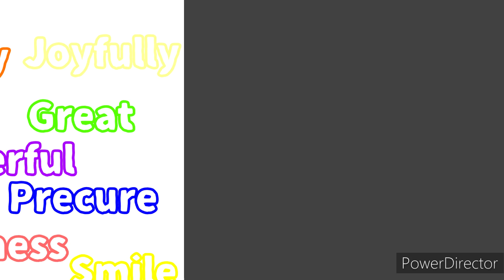Happy 3 Year Anniversary Pretty Cure Impact!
Celebrate the 3 Years of Pretty Cure Impact with Special Movies!

Movies:
Pretty Cure Impact All Stars MDS 2 X SpongeBob SquarePants the movie: The Bikini Bottom Is Full Of Darkness!
Pretty Cure Impact Diamond Eternal
Pretty Cure Impact Pop Stars
With 3 Minigames!
Minigames:
Maze
Cure Reveal
The 3rd Year